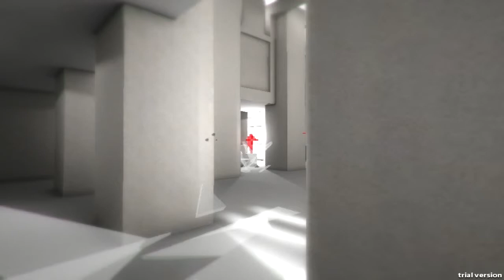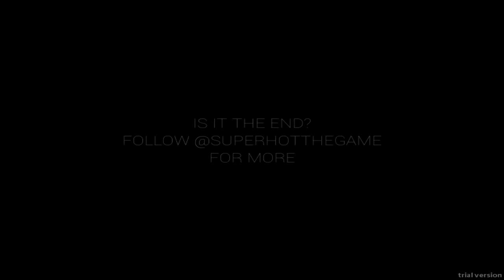Dans les yeux d'Angel / SUPER HOT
Vidéo de présentation de la trail-version d'un futur blockbuster qui apparaîtra chez Steam.
Plus vous cliquez sur ce jeu pour jouer, plus il aura de chances d'être commercialisé chez Steam ! Lien vers le jeu